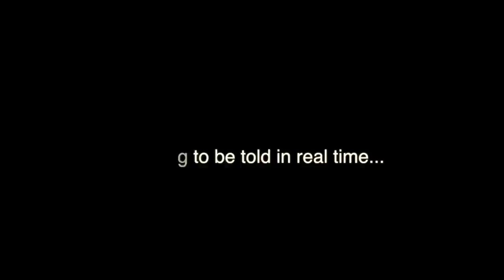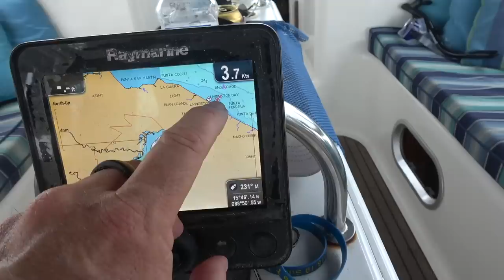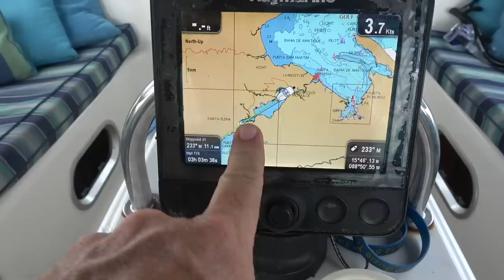SSL 358 ~ Happy Hour HURRICANE, in Rio Dulce, GUATEMALA!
If you are new to sailing/cruising or plan to be soon, the most important lesson you can take from our experience is to buy the biggest and best anchor you can afford, and learn how to secure it WELL!

The squall in this video was over 60kts with a 180 degree wind reversal... not fun!  When I chose my Mantus 105lb anchor from Mantus Marine it was because it had the best tested track record for resetting itself in extreme conditions due to the shape and distribution of weight at the tip of the anchor... todays situation affirmed in my mind that this was a good decision.

You will all have to make decisions that your boat and/or lives may depend on, so make sure and base them on the best and most recent information available.

Safe sailing everyone.

Cheers,
Captain Rick

New SSL Video Collections just released on Vimeo!